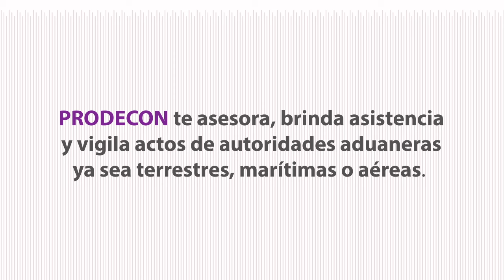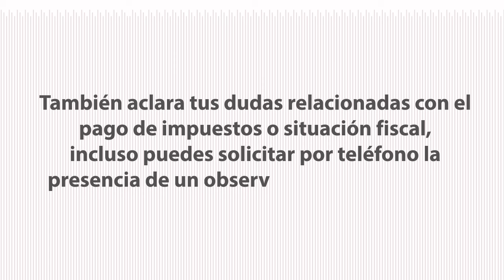Programa Paisano 2016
Estimado Paisano, atendiendo a tus necesidades de información al visitar México, la Procuraduría de la Defensa del Contribuyente (PRODECON), te proporciona los siguientes puntos importantes que debes conocer para garantizar que tu estancia en el país no presente contratiempos.